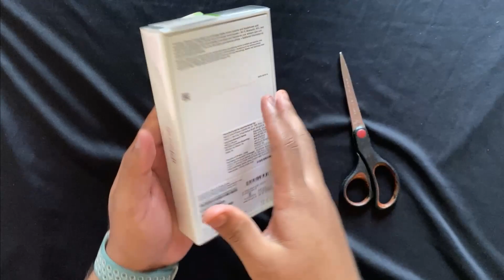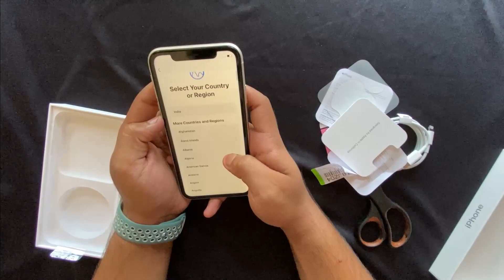I PHONE 11 UNBOXING IN 2021🥳/CHEAP PRICE/KRISHNATION/IPHONE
This is the unboxing video of I phone 11

Iphone11
I iPhone 11 unboxing
I phone 11 64gb
I phone 11 in cheap price

iphone11 unboxing